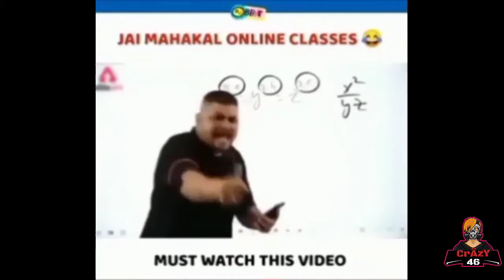squid game farst match with friends 😍😍it was osm ❤️flyingytn